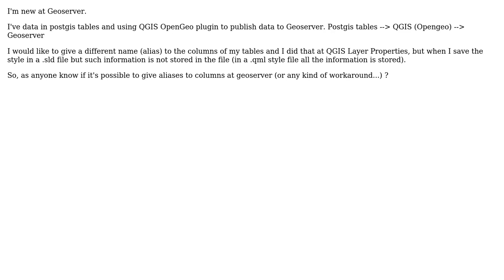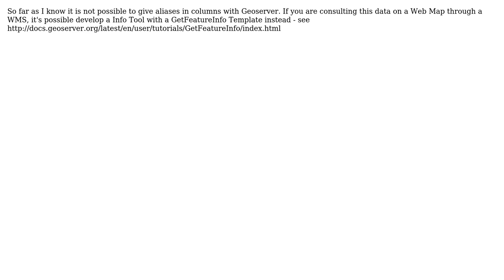GIS: Geoserver - SLD style with aliases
With thanks & praise to God, and with thanks to the many people who have made this project possible! | Content (except music & images) licensed under CC BY-SA | Music | Images & others | With thanks to user user49231 user underdark user Pedro and the Stack Exchange Network Trademarks are property of their respective owners. You are responsible for your own actions.